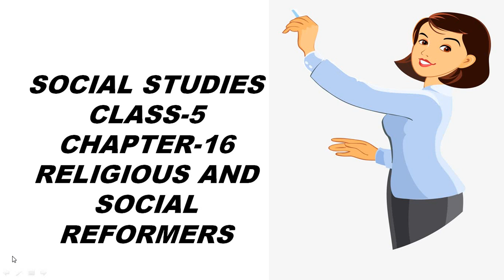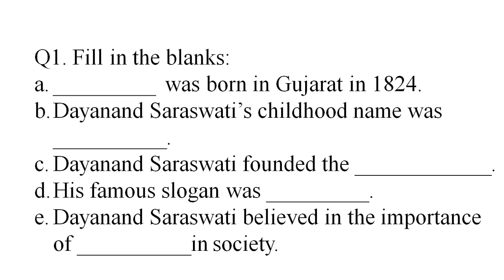BIOGRAPHY OF SWAMI DAYANAND SARASWATI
Swami dayanand  saraswati was born on 1824